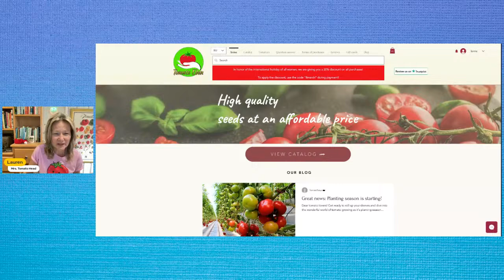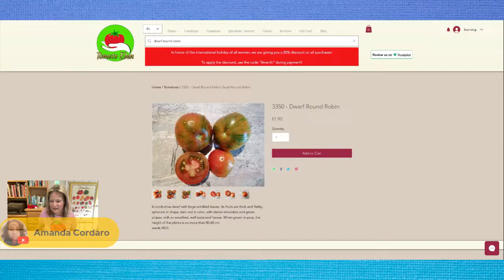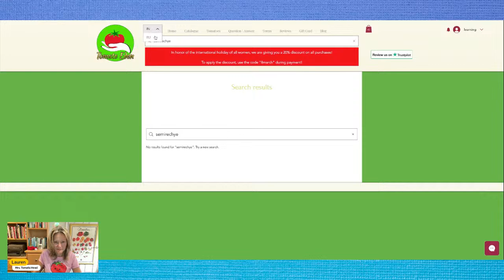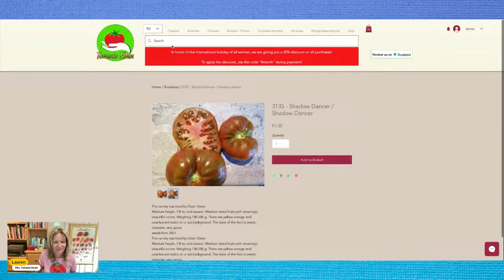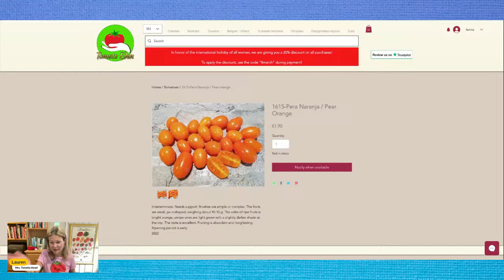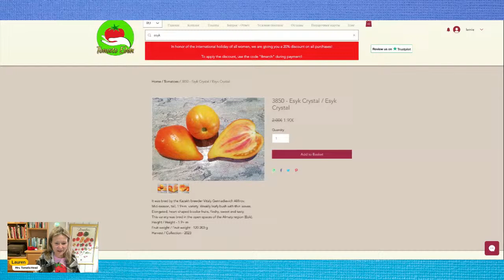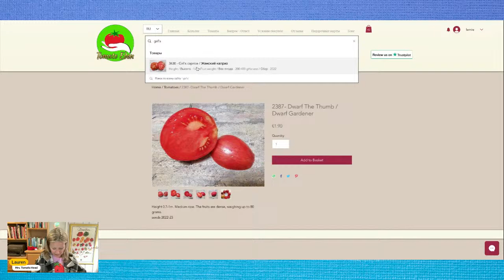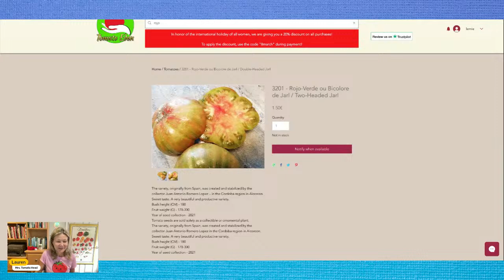Unboxing-Tomato Eden Haul!!!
Join me as I do a live unboxing of a tomato seed haul from one of my absolute FAVORITE vendors. Tomato Eden of Latvia!

Tomato Eden (tomatoeden.net. NOT dot com!) has the most incredible selection of tomatoes I've ever seen. hard stop! Her prices are amazing, she ships all over the world, AND she has a phytosanitary certificate and Plant Passport which means her seeds are tested!

Let's have some tomato fun as I unbox what is ALWAYS a great haul from Tomato Eden!